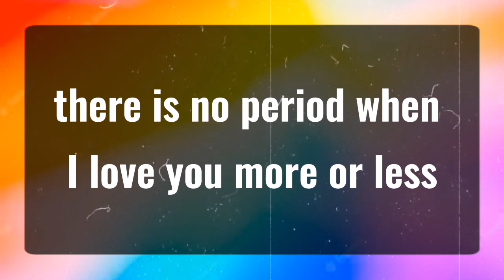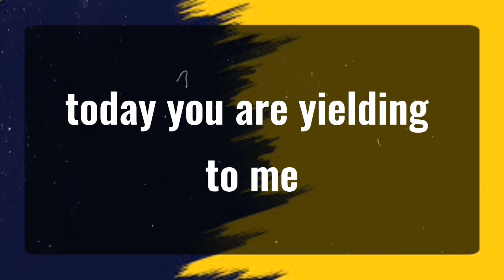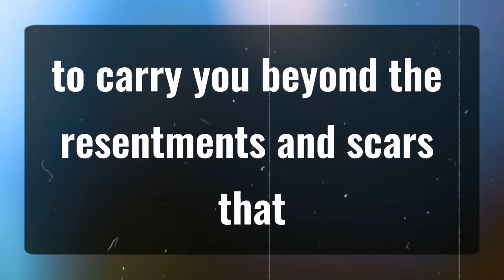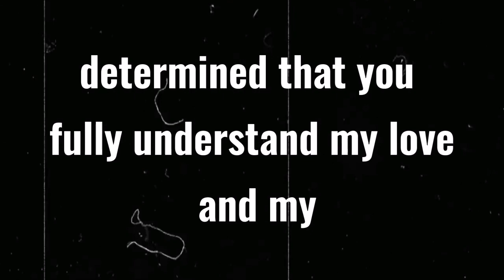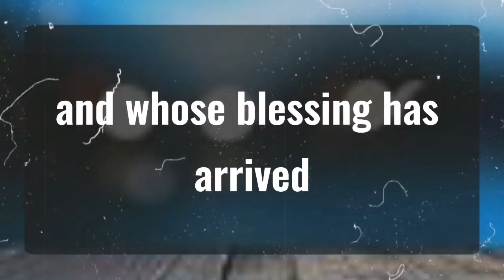11_11 💌 God wants to tell you a terrible truth open it now... Angels Message✝️God Miracle 🦋 god msg